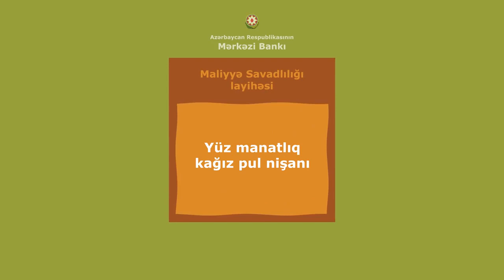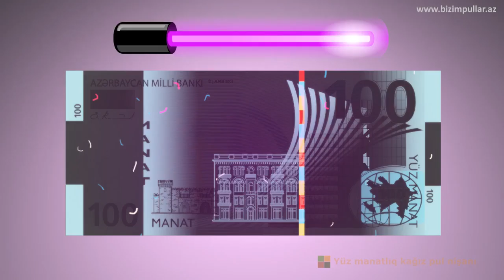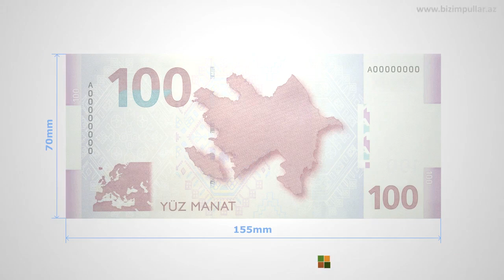100 Manat 2005 (2006) Azerbaijan 2005 AZƏRBAYCAN MİLLİ BANKI Issue Azerbaycan Milli Banki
Greetings and welcome to the BanknoteDB.com YouTube video channel. BanknoteDB stands as the premier free online catalog, offering a comprehensive platform for managing your collection on the internet. Within our catalog, you will discover an extensive collection of videos, images, watermarks, and UV pictures featuring tens of thousands of banknotes.
We take pride in being the most comprehensive free resource available for numismatic collectors on the web. This particular video highlights 100 Manat 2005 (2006) Azerbaijan 2005 AZƏRBAYCAN MİLLİ BANKI Issue Azerbaycan Milli Banki banknote, and you can explore the entire listing on our website at We encourage you to subscribe and trust you will derive enjoyment from our platform.